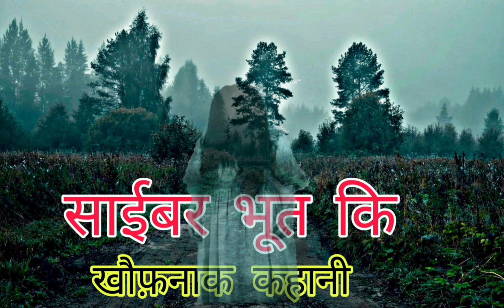साईबर घोस्ट की खौफ़नाक कहानी || सच्ची कहानी || हिन्दी डरावनी कहानी || हॉरर स्टोरी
bhootiya kahani
sachi ghatna
sachi kahani
hindi kahani
network 33
Mahesh arya
khooni Monday
horror podcast
indark
daravani raaten
anhonee
dar ek ehsaas
koi aane ko hai
darna mana hai
dark files
fear files
laal Ishq
paranormal activity
prince singh
suraj ki kahaniyan
anurag ki vani
adbhut hindi
chacha ke facts
scary pumpkin